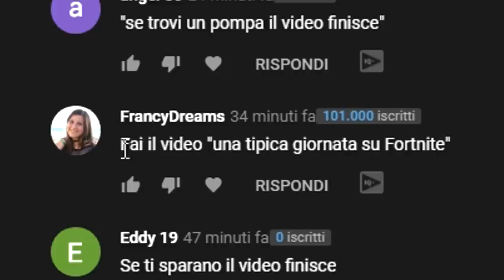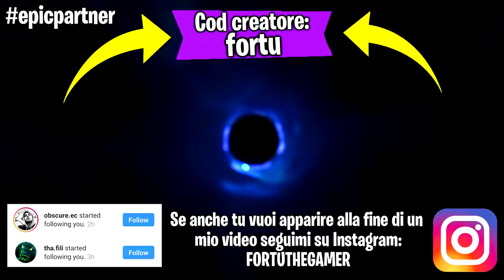una tipica giornata su Fortnite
Bella guyz! Oggi faremo un video in cui vi mostrerò una tipica giornata su fortnite !